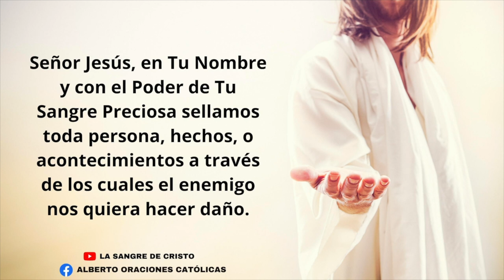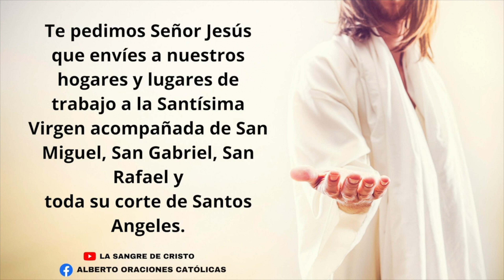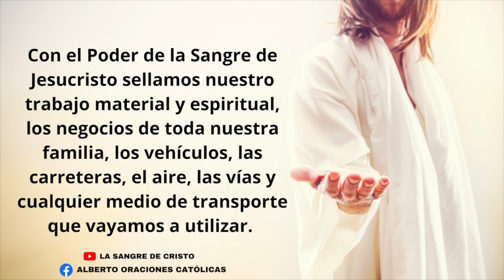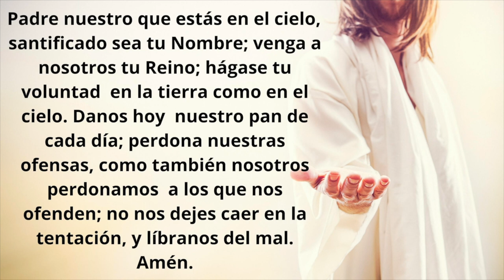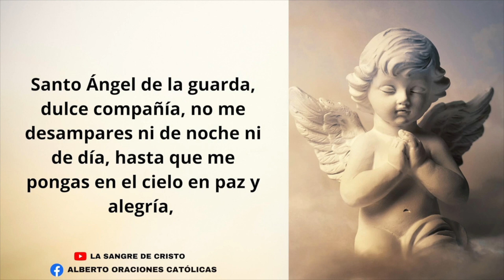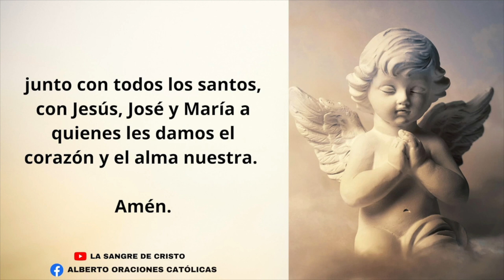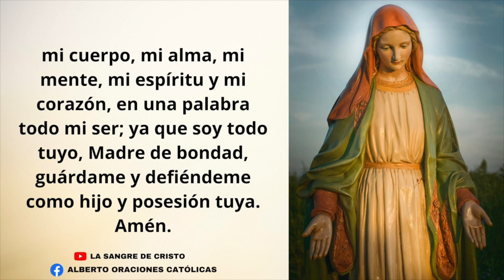ORACIONES DE PROTECCION AL INICIAR LA SEMANA | Oracion a la Sangre de Cristo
Amén.